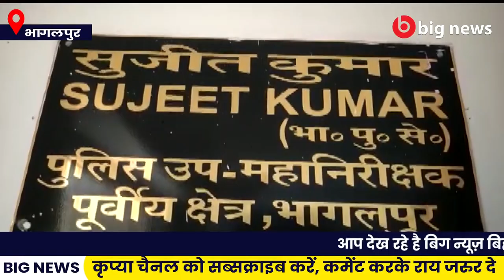Bhagalpur News - 18 November | Bhagalpur News Today | Bihar News